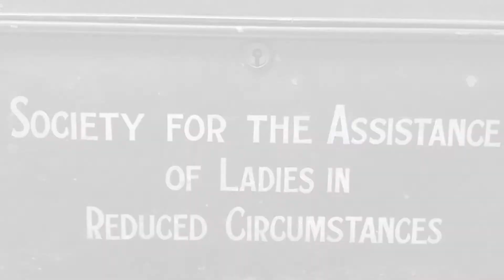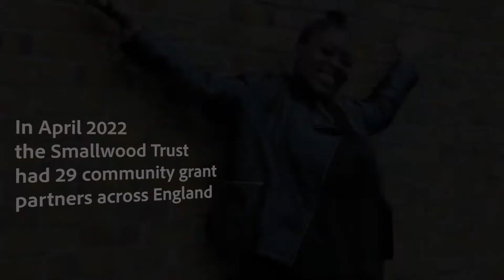2022 Grantmaking and Funding Charity Award winner: Smallwood Trust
For initiating Community Grant Partnerships to tackle gendered poverty, SmallwoodTrust collected the Grantmaking and Funding award at this year's Charity Awards. Learn more about their work.